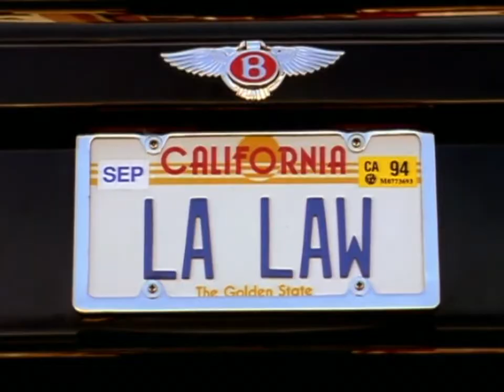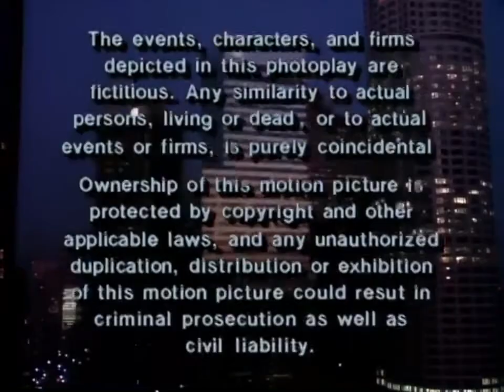Classic TV Theme: L.A. Law (Stereo)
Another successful series from Stephen Bochco, 'L.A. Law' (1986) ran for eight seasons on NBC. A large ensemble cast dealt not only with law cases; personal relationships and hot-button issues combined with touches of humor kept audiences coming back for more. The show won 15 Emmys, including four for Outstanding Drama. Mike Post's theme was one of his post popular; a single charted at #13 on Billboard's Adult Contemporary chart.
0:00 Opening titles, season one (mono). The intros were generous in length: nearly a minute-and-a-half.
1:27 Opening titles, season five.
2:58 Opening titles, season eight.
4:28 End titles, season five.